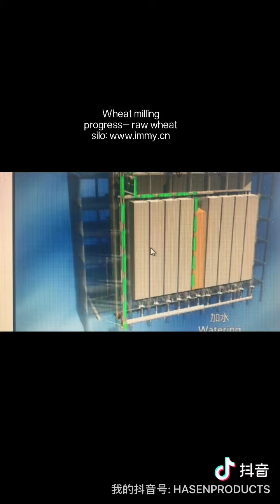Wheat flour milling technical flow processing show chart by video Hasen products -parts 2